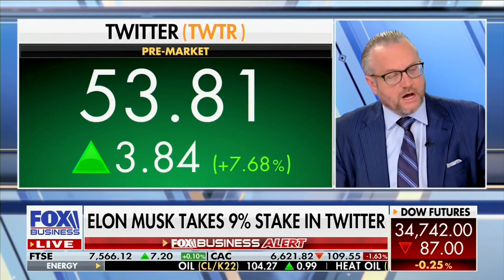David L. Bahnsen on Fox's VARNEY & Co. - David Co-Hosting - Dividends, Musk/Twitter, Child Abuse